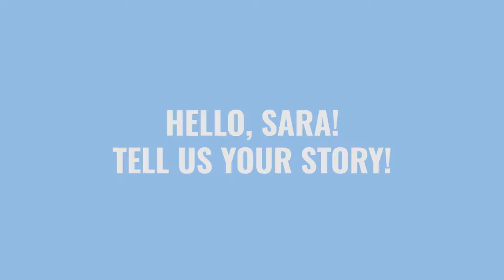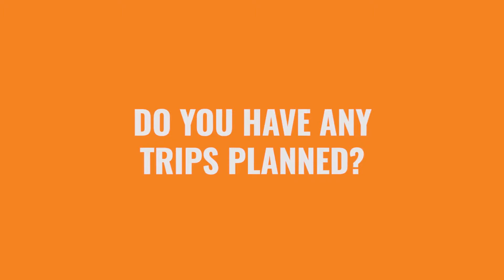Meet Sara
Get to know Sara from our Finance Team at StickerGiant. She is known for her laughter and it's very contagious. She also has jokes for days!